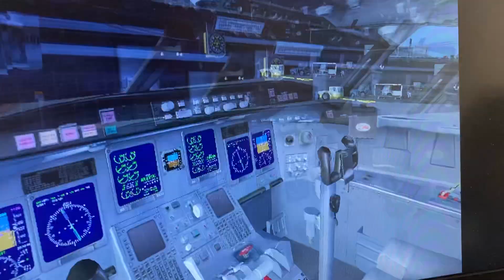American 🇺🇸 eagle 🦅 bombardier crj 700 Louisville int Charlotte Douglas int gate e 13